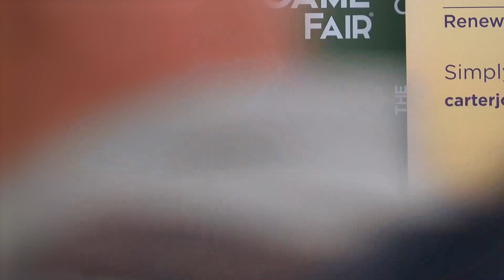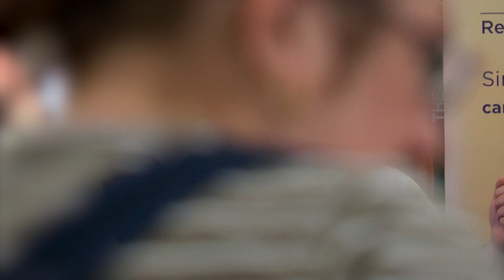Hounds face a bleak future in Scotland and Northern Ireland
The antis brought in bills to restrict hunting in England, Wales and Scotland – but none of them work. So they want to bring in new bills. Speaking to Charlie at the Carter Jonas Game Fair Theatre 2022, Ed Swales from Hunting Kind explains the challenges facing hunting with hounds in Scotland and Northern Ireland.